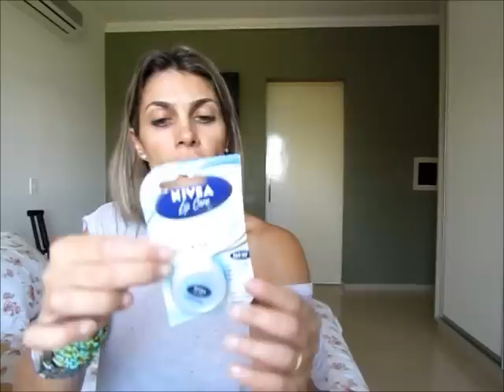presentes da Cinthia -parte1